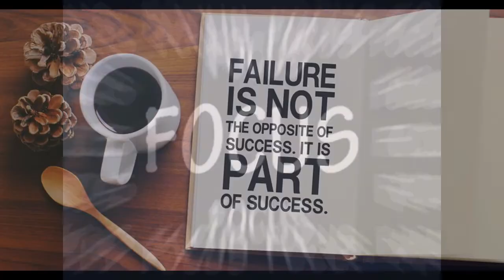Motivational And Inspiring Music Video For Success Positive Feelings - FFF Motivation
Motivational And Inspiring Music For Success Positive Feelings

➞  Funtoosh Full Of Fun